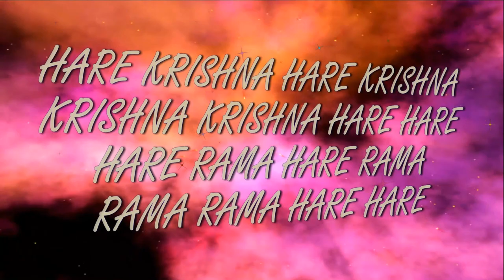25.06.2023 ISKCON Dnipro Ukraine